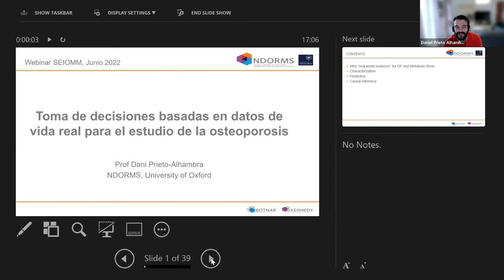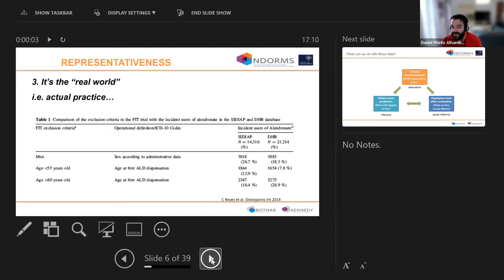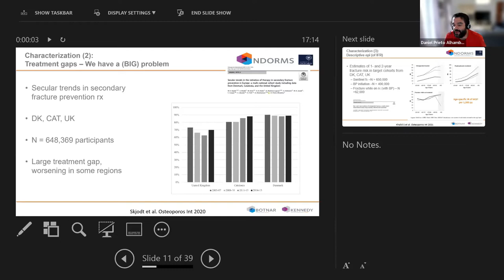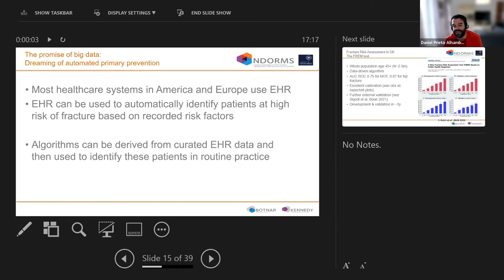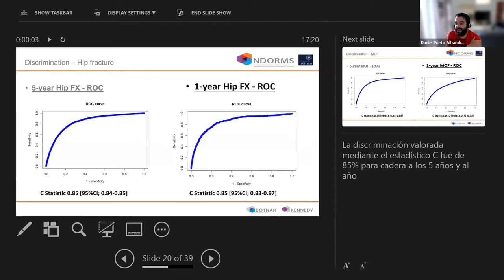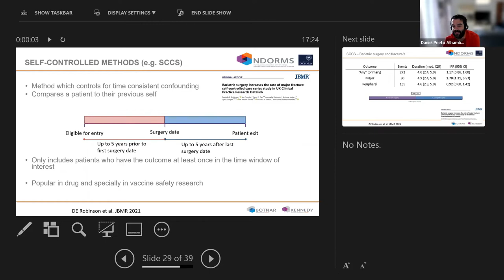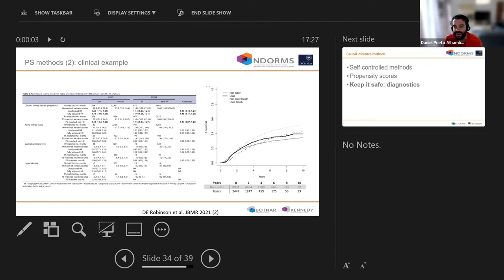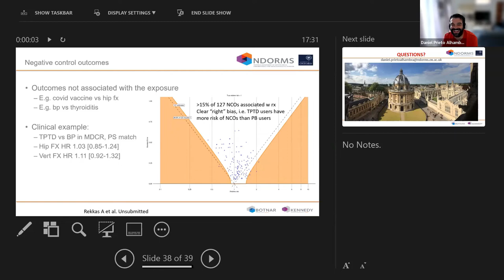Webinar SEIOMM Daniel Prieto-Alhambra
TOMA DE DECISIONES BASADAS EN DATOS DE VIDA REAL PARA EL ESTUDIO DE LA OSTEOPOROSIS